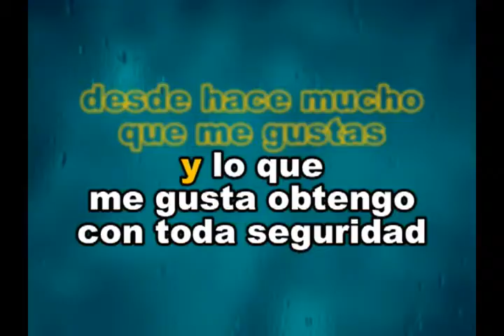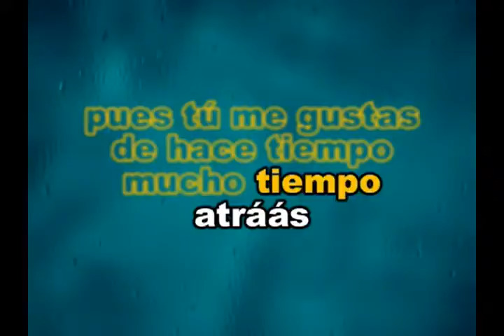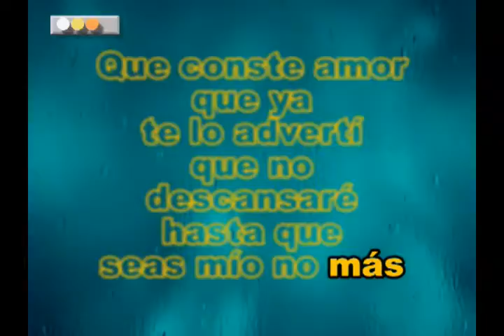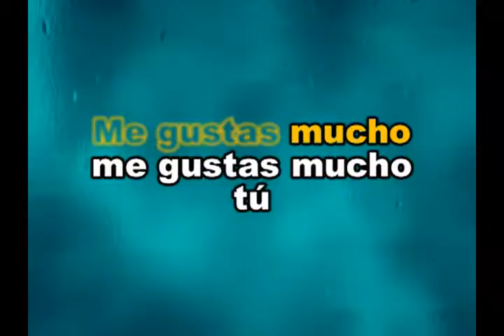ROCIO DURCAL - ME GUSTAS MUCHO - KARAOKE